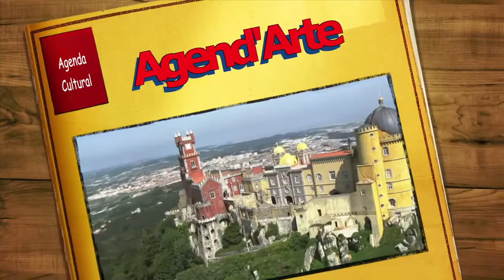20130324 AgendArte Agenda Cultural de 24 Marc o sintra cultura